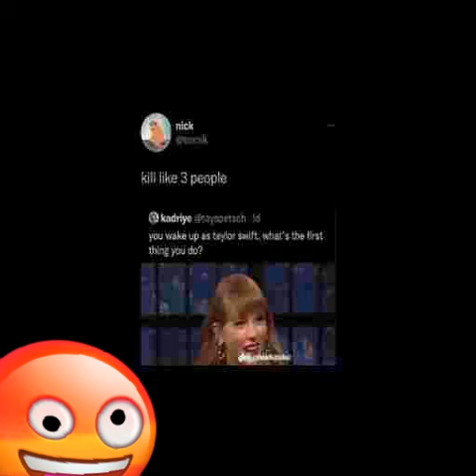frenemies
taylor vs kanye west bucks dead air mexifloor bucks bucked!!! ohyeah jersey
i did this cause i was bored so if it's not good eh...srry. (the song is not that serious btw LMAO)